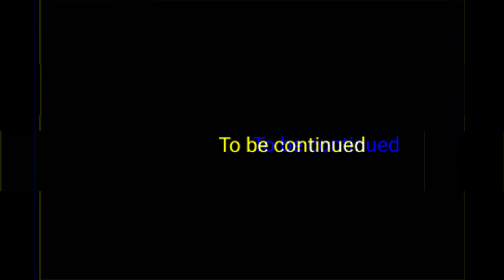Stickman - Freeze! (Season 2 Episode 16)